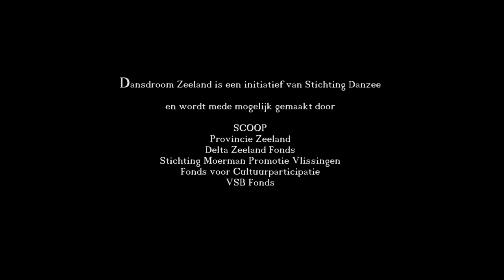Film Dansdroom 2014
Deze film maakte op 13/12/14 onderdeel uit van de Slotvoorstelling Dansdroom Zeeland. De film biedt een kijkje achter de schermen en geeft een indruk van de sfeer tijdens de repetities. En bovenal, een prachtig aandenken voor alle deelnemende dansers.